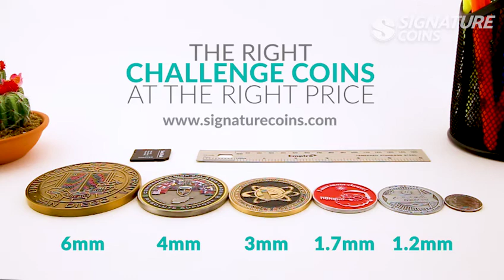Challenge Coin Thickness - Signature Coins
It’s important for any challenge coin design to have a satisfying weight. If you are looking for a way to get the feel of your coins just right, consider changing the thickness of the design.
The average coin is 3MM thick, but why stop there?
Whether you need something 6MM thick or less than 2MM thick, we’ve got you covered.

Coins from left to right:
University of California, Nato Command Senior Enlisted, The Den Crew, Hyundai challenge coin.

At Signature Coins, we are devoted to providing the most dependable service with consistent quality to our customers. With over 15 years of experience creating custom challenge coins, we provide priority air shipping so you can get the coins right when they need them.